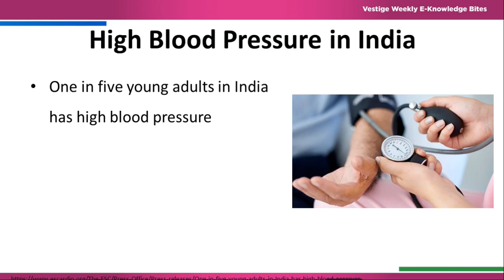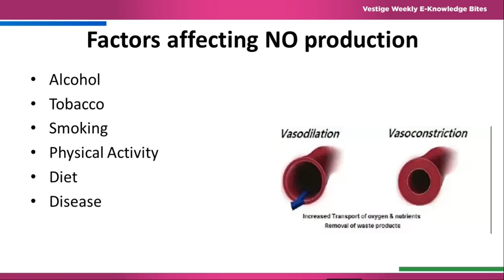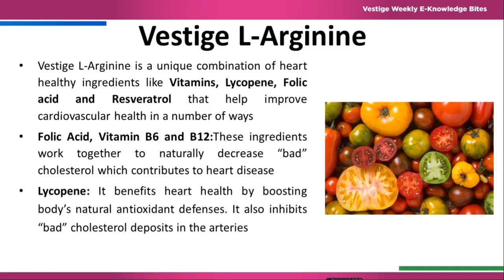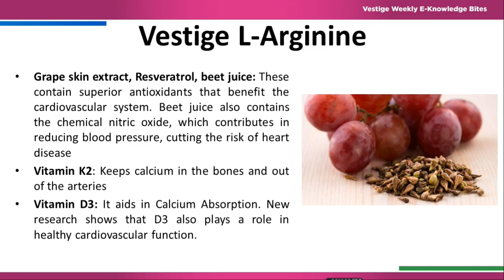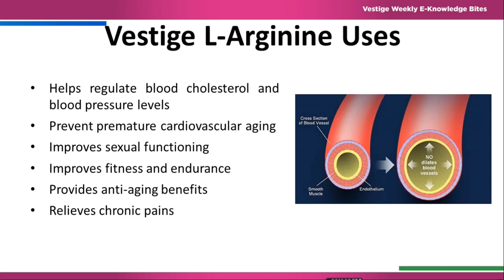Vestige Weekly E-Knowledge Bites | Keep Your BP under check with Vestige L-Arginine